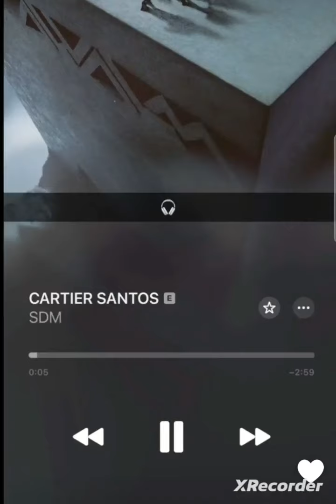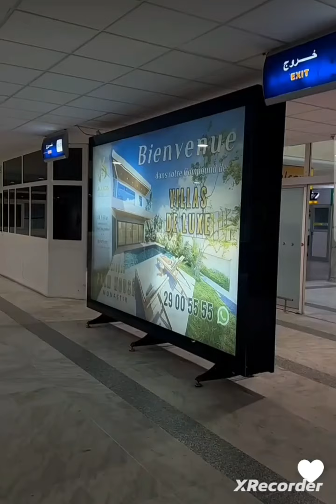Emine rend visite à ses grands parents en Tunisie 🥰🥰🥰